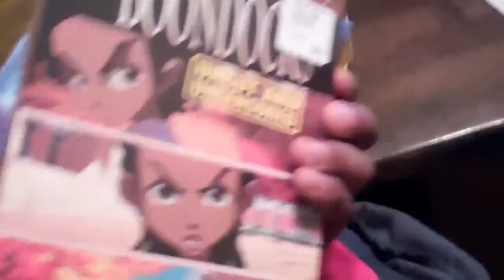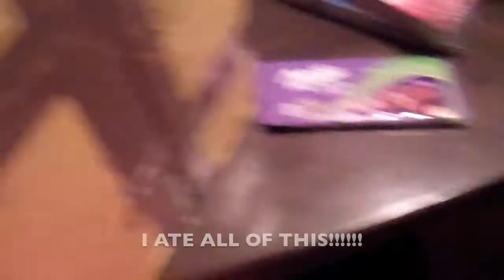House Is A Feeling, A Friendship, A Family: From Miami to Germany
Wolfpack2013 | House Music brings people together. It introduces strangers to one another and sometimes turns them into lifelong friends. It makes a family out of friendships that span continents. House is a feeling; house is a friendship. House Music is the glue that keeps us all together.

BACKSTORY TO THIS VIDEO:  Two years ago, a fella named Heiko from Germany ran across one of my Youtube house dance vids.  Later, he began to follow my house music productions on Soundcloud, and we started exchanging info on the house music scenes in Germany and Miami, respectively.  As time wore on, he wanted to experience the Miami scene and thought about taking a vacation to Miami in September 2012, but I talked him into visiting during this year's Winter Music Conference instead so that he could experience underground house music culture at its best.

When he reached Miami, I introduced him to two of my friends (the couple in the video), and the four of us visited several House Music parties together throughout the week.  Everyone bonded over the music, dancing, and feeling of being a part of underground house culture.  The experiences and music gave way to inside jokes, trips to the beach, shots of German Jaeger, and promises to push the house scene forward in our own ways.  Eventually, WMC ended, Heiko went back to Germany, and my friends and I became even closer as we devised ways to keep the week's momentum burning inside of us.  House Music had taken over all their lives just as it had for me years ago.

A month later, Heiko, who had bragged extensively about Germany's chocolates and breads, sent some German snacks (and Gian's beach trunks), and I made this video as a thank you to him.

The "Wolfpack", as we call ourselves, has since gone on to a few house music projects:

-Carla and Gian are in the midst of starting "Jack Into House", a premier underground house music internet magazine.

-Heiko started his German "What Is House" blog, with detailed articles on house music and dance, all in his native language.

-I (Danny Dance) continue to release underground house music through my own record label, Dance Is A Feeling Records, and have become even more serious in my pursuit of a global DJ/producer career. With plenty of dancing, of course!